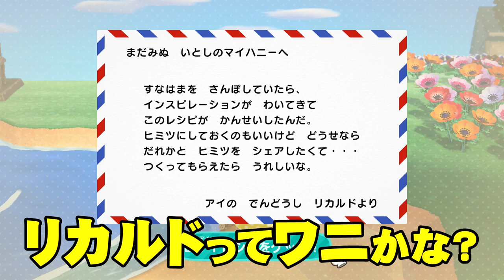無人島で新たな住民探し！…をしたかった。【あつまれどうぶつの森】Part 191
※問い合わせの多い機材はコチラをつかってます↓
　クロマキー用 背景 グリーン/ブルー
    猫耳ヘッドホン Somic G951S-PINK

COM3D2

BGM
DOVA-SYNDROME